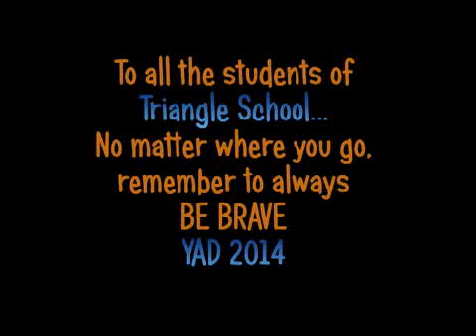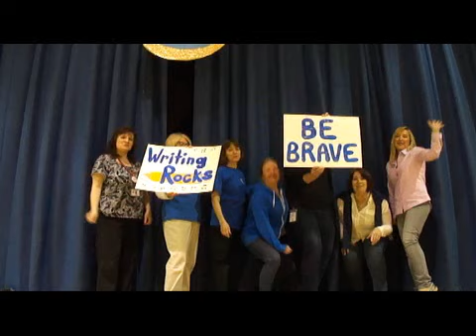yad 2014 i wanna see you be brave